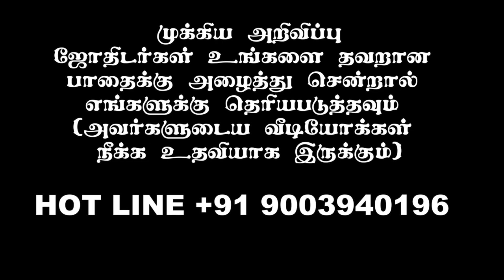அவயோகியால் தனப் பிராப்தம் யாருக்கு?அவயோகி தரும் விபரீத ராஜயோகம்| Contrast RajaYoga | ONLINE ASTRO TV